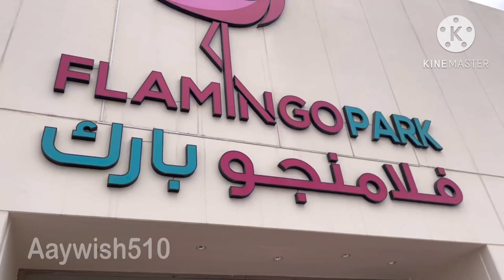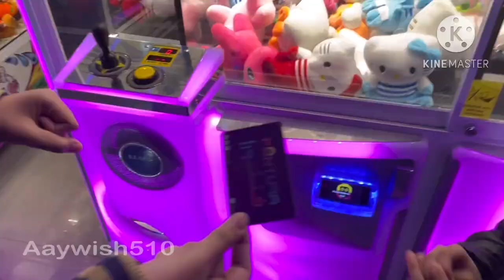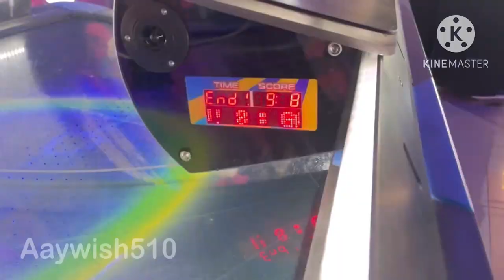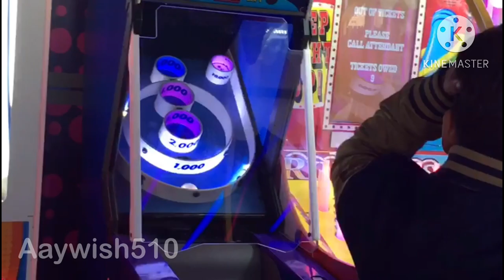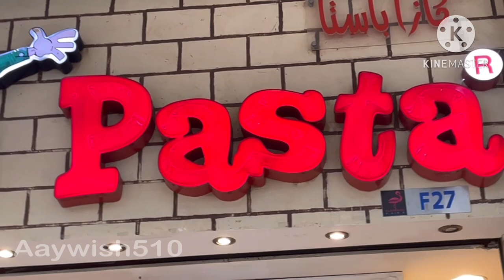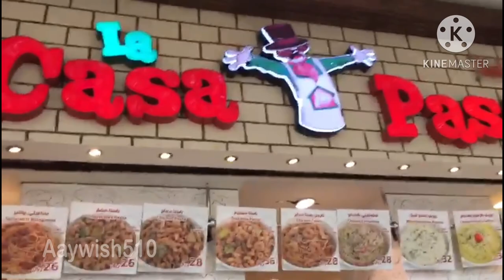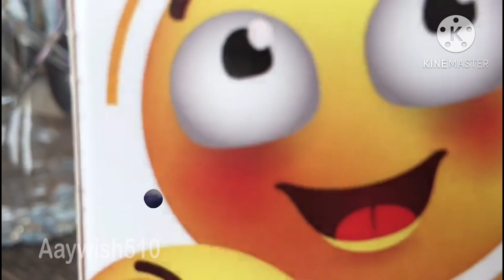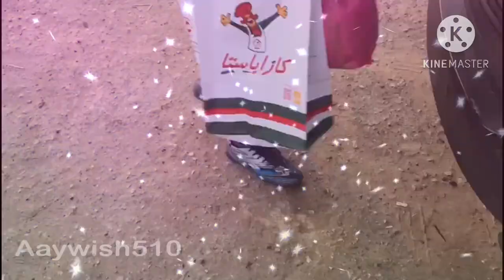Flamingo park vlog 🦩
In this video we went to flamingo park……

This was a lot of fun and me and Mehwish enjoyed a lot of you live in Al khobar in Saudi Arabia 🇸🇦 don’t forget to come here it is a amazing experience…..